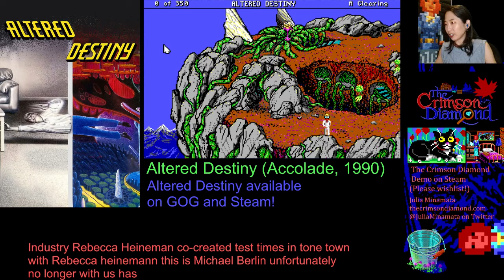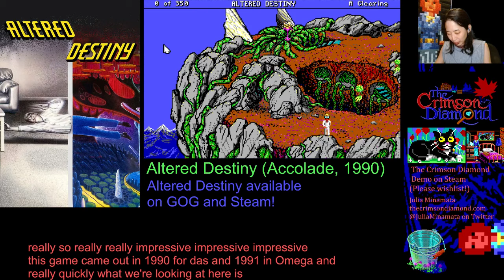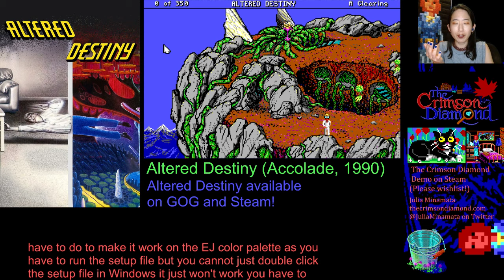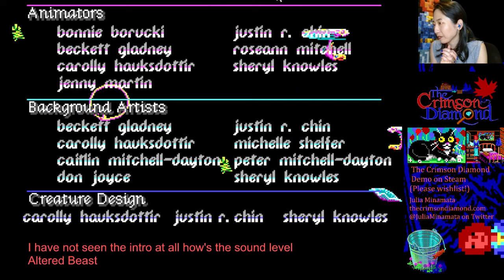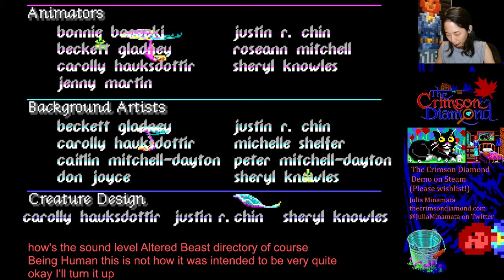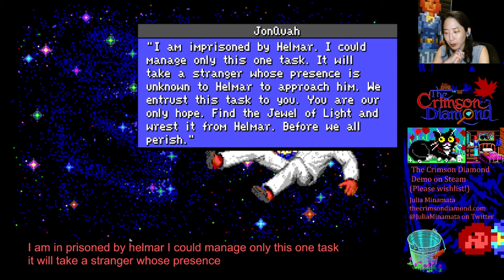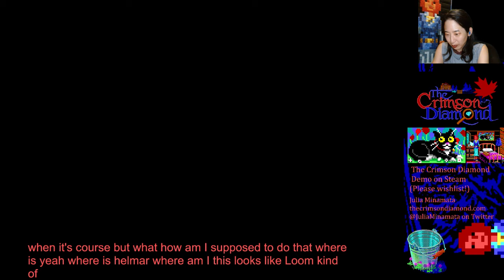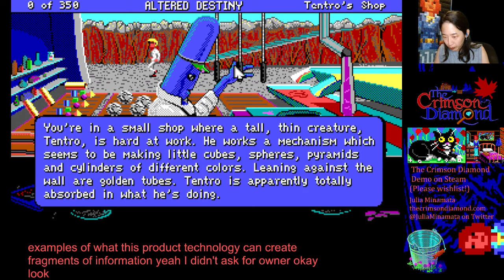Julia Plays Altered Destiny in EGA (Accolade, 1990), Part 1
I had no idea what to expect with this game, but I'm loving it so far! It's bizarre and wonderful. And happily there's a way to launch the game in EGA mode, from the commercially available version!

Altered Destiny is available on GOG and Steam! To run the game in EGA mode (GOG version confirmed), you have to run setup.exe in DOSBox or D-fend, and then launch the game via the GOG launch option in Windows.

I (usually) stream live on Twitch Tuesdays at 8pm EST! ​​, and game music dev with Dan happens on his channel

Grab The Crimson Diamond demo FREE on Steam (Windows PC & Mac)!